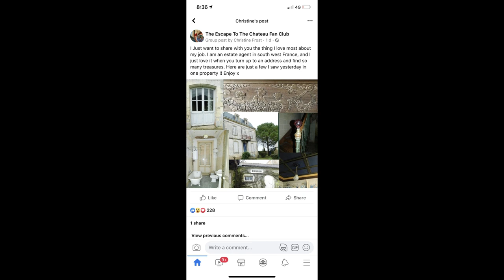New Year - Dining Room REVEAL! #71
After the Butcher/Dawson family Christmas visit we are now ready to give you the tea on what’s happened over the Christmas season with us!

We delve back into the archives of when we first started filming to bring you the original temporary dining room in its original glory.

And talk you through what happened over the last two months (or about 5 weeks in total after breaks!) – it has been a whirlwind that’s for sure.
We were originally planning to do this reveal on Christmas day but a few factors were taken into consideration, we wanted to spend time with the family – (but still give you the gite reveal) And give you the genuine reaction of the family walking into the room on Christmas day to have dinner – It happened at 11:40am on Christmas day – rather than ‘staging it’ so you have the real deal here folks!!

We then give you the chance to enter a Free competition to win a piece of the Maison de Maitre T&C’s at the bottom of this page.

We would like to wish every one of you a very happy, healthy, New Year to you and all of your Family. Thank you for all of your support this year – it means the world to us – Cheers to All! Clare & Nick x Merlot, Flora & The Hens!

**Win a piece of history from the Maison de Maitre!**
Competition T&C’s

One entry per person – there is only one – yes one!! of these original wallpaper packages up for grabs from our original undecorated temporary dining room.

- Like this very video and Comment in comments section below on the video titled ‘New Year - Dining Room Reveal!’ and share the video via any method of your choice – to social media or via email to a loved one/relative/someone who you can tolerate - to name a few ideas!

The cut off point for all entries is Friday 6th of January at Midnight French time.

The Winner shall be selected at random and announced on our Youtube video on Sunday 8th of January 2023.

The item does not come framed – it is in its original condition – rolled and posted to you via finest French Post aka snail mail.

This is sponsored by ourselves privately and has no affiliation with YouTube they are not a sponsor of this contest and we are required that YouTube have no liability related to this contest.